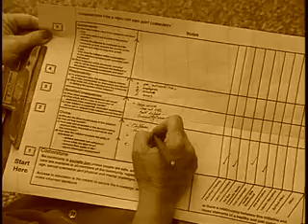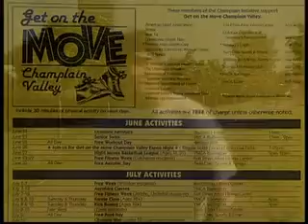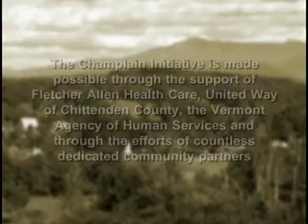Ten Year Anniversary - The Champlain Initiative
This video was prepared for the 10 Year Anniversary of the Champlain Initiative.